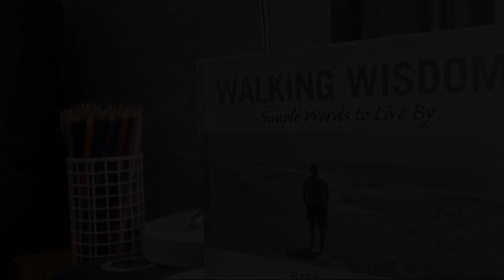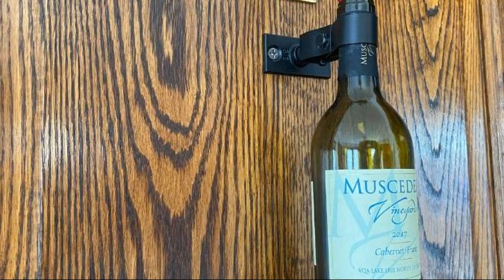Inn 31, Kingsville, Canada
About Property:
Offering access to the Jack's Gastropub restaurant, Inn 31 is located in Kingsville. Free WiFi access is available.
Each of the modernly decorated rooms are equipped with air conditioning, stylish furnishings and large windows. A private bathroom is provided for every room.
Guests can also enjoy a drink at the bar, situated in Jack's Gastropub. Inn 31 provides complimentary on-site parking.
Kingsville Golf & Country Club is at a distance of 2.5 km, while the town of Leami...
Property Type: Hotel
Address: 31 Division Street South, N9Y 1P4 Kingsville, Canada
Searching For
1. Inn 31 - Kingsville - Canada
2. Inn 31 - Kingsville - Canada Address
3. Inn 31 - Kingsville - Canada Rooms
4. Inn 31 - Kingsville - Canada Amenities
5. Inn 31 - Kingsville - Canada Offers and Deals
Audio Credit:
Track Title: Reasons To Hope
Artist: Reed Mathis